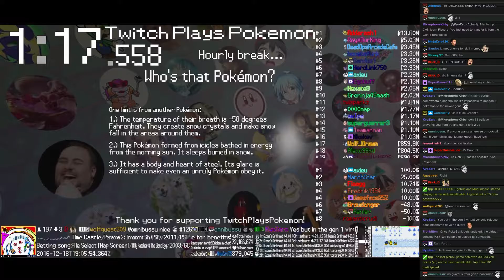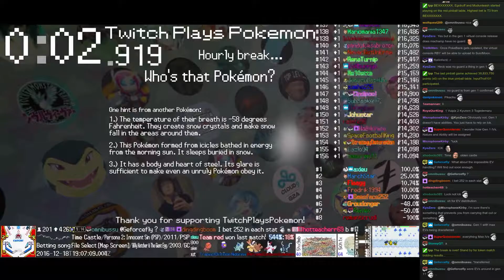Twitch Plays Pokémon Battle Revolution - Match #65646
Match #65646 [Blue: Nidorina (Physical), Drifloon (Special), Trapinch (Physical)] vs [Red: Hariyama (Mixed), Zangoose (Physical), Lumineon (Special)]